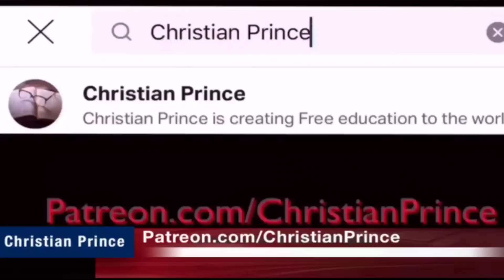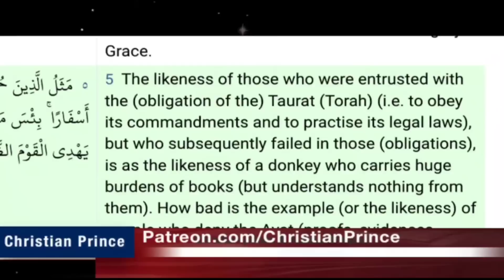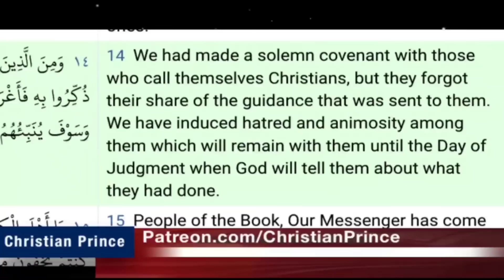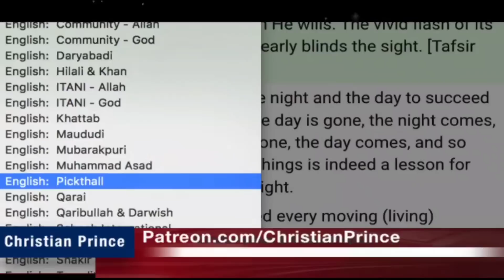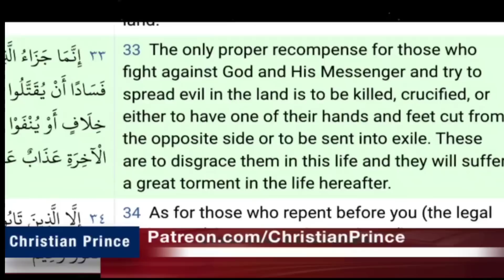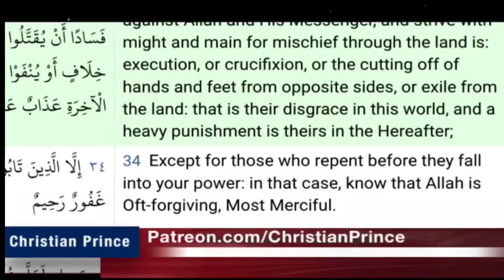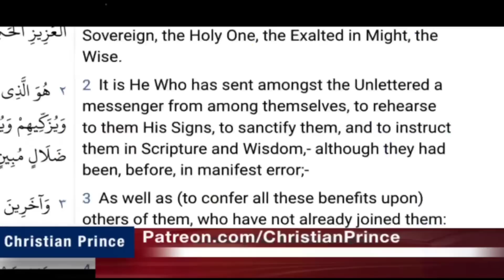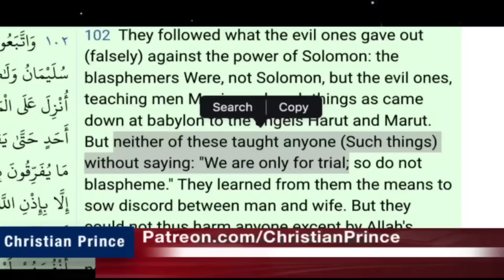Christian Prince Destroys Perfect Dawah! The End of Perfect Dawah's Career.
Perfect Dawah makes a career ending mistake by contacting Christian Prince, while thousands of viewers watched and listened live on air.